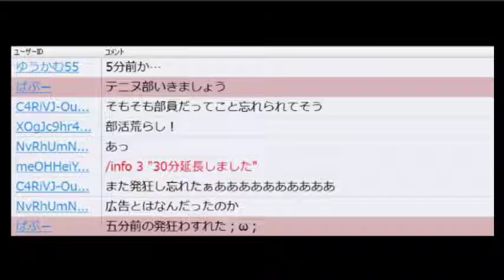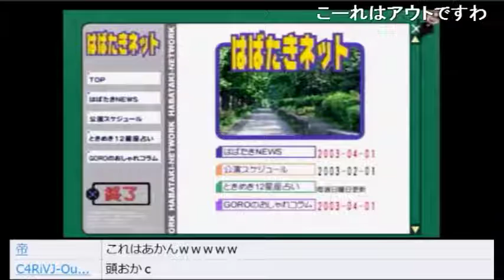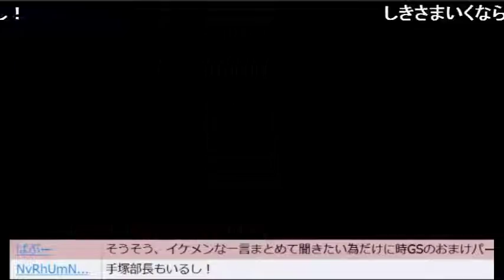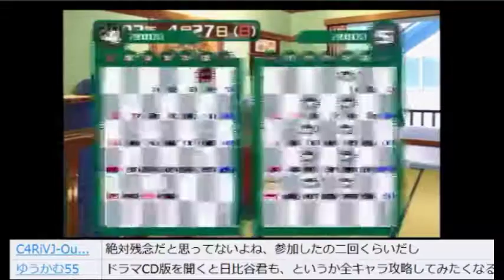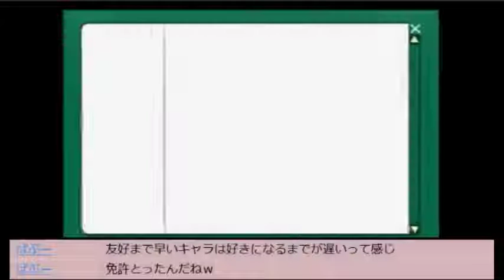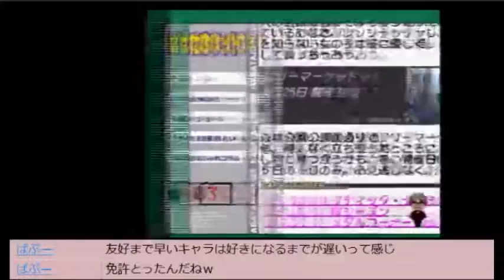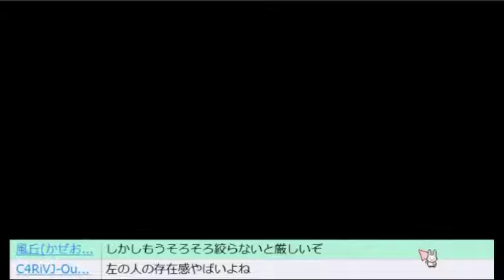【ときメモＧＳ】漢のイケメン攻略放送アーカイブ#10【実況】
２０１６年４月のときメモＧＳ生放送のアーカイブ動画です。